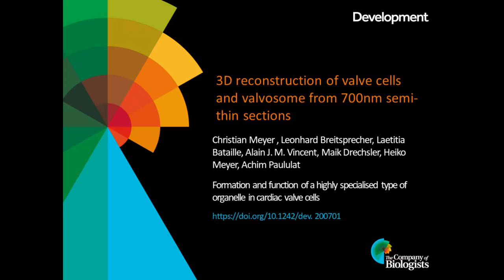3D reconstruction of valve cells and valvosome from 700nm semi-thin sections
In Issue 19, Christian Meyer, Achim Paululat and colleagues examine the biosynthesis of the valvosome, a vesicular compartment found in cardiac valve cells. They use serial block-face electron microscopy to reconstruct a 3D model of cardiac valve cells and find that the valvosomes are interconnected, forming one large compartment that is continuous with the plasma membrane.